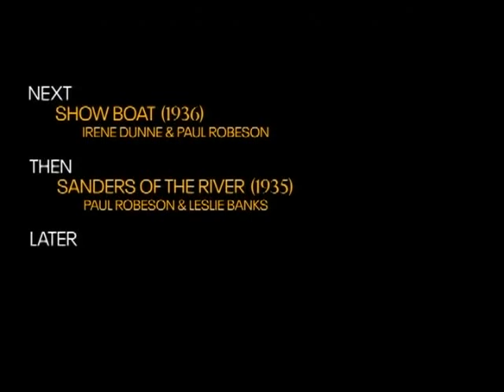TCM Comments on the Prisoner of Second Avenue (1975)